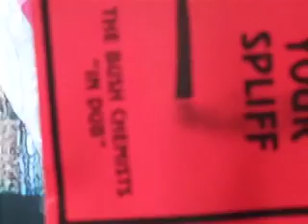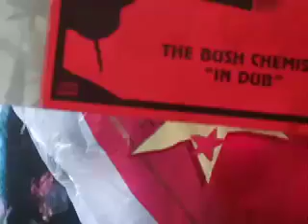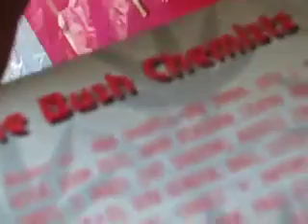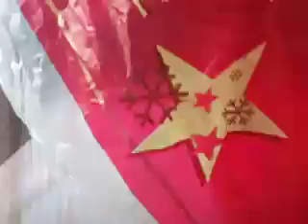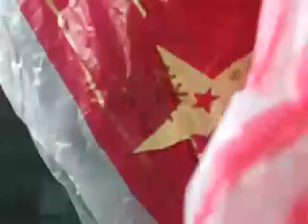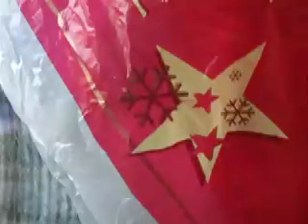BUSH CHEMISTS - Earth's Rightful Ruler/dub - reggae dub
The Bush Chemists : Light Up Your Spliff

Loved by critics, DJs, dancers and dopers alike. This album has become a modern classic and continues to sound fresh both on the sound system and at home. If you are up for heavyweight original digital Roots n Dub then look no further. One of contemporary UK roots scenes defining moments.

Label: Conscious Sounds.

Shouts to Dougie Wardrop, Paul Davey and the BC massive.

1996 stylee.
Tracklisting:
1 Light Up Your Spliff
2 Bush Chemist Country
3 Dub Until Dawn
4 Firing Dub
5 Help Us Dub
6 Time Of Tribulation
7 Mount Zion I
8 Speak The Truth
9 Cymbal Rock
10 Earth's Rightful Ruler
11 Earth's Rightful Dub
12 The Power Of Tape
13 Raw Indica
14 Seperation